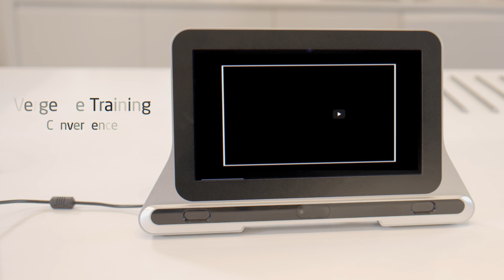EyeFlex Vergence training video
EyeFlex is an FDA-registered device intended only for its specified use. Follow all instructions carefully; it is not intended to diagnose, treat, or prevent other conditions.
NS-01229-R01